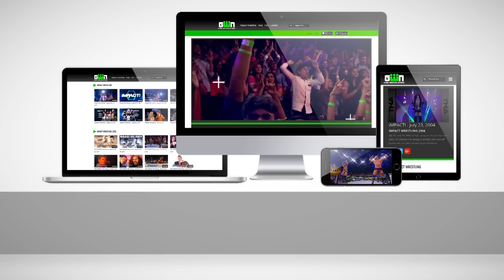5 Most DEVASTATING Piledrivers in IMPACT Wrestling History | GWN Top 5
Rosemary put the wrestling world on its head with her destructive piledriver on Taya Valkyrie in their Demon's Dance match, so in honor of "The Demon Assassin", here are the 5 most absolutely DEVASTATING piledrivers in IMPACT Wrestling history!